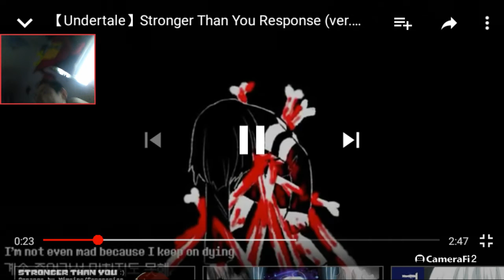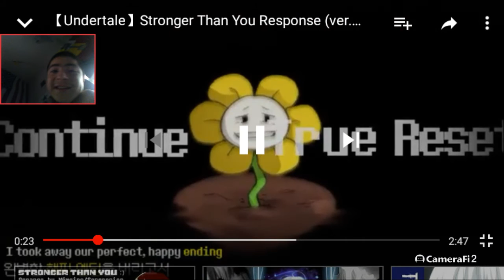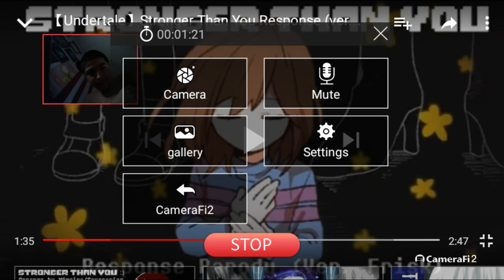Girl voice on me